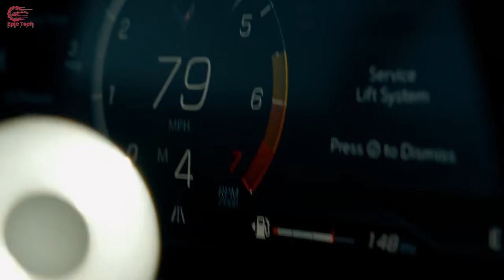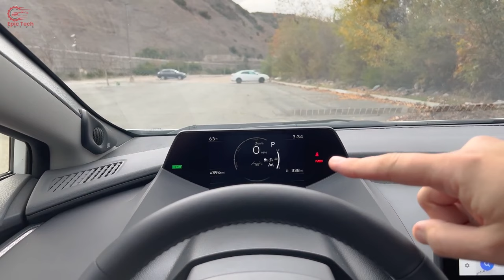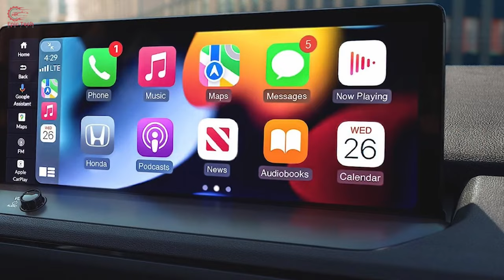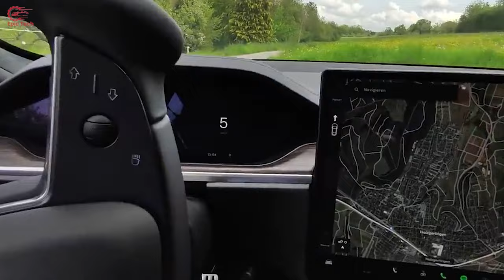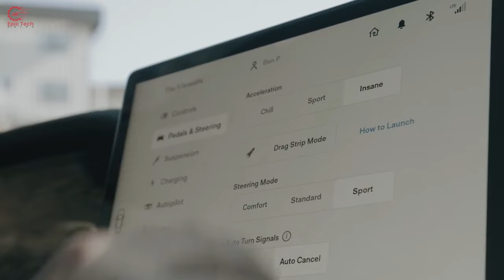IT's HUGE! Toyota's NEW Engine will Damage EV Industry Massively!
Toyota has always been a world leader when it comes to making Eco-friendly vehicles. They gave us the Prius and now, Toyota is about to launch an engine that will kill the entire EV market. Could this be the end of EVs? Let’s find out.

The engine causing so much fear amongst EV manufacturers is the Ammonia engine GAC is developing. Toyota and GAC are partners in a joint venture called GAC Toyota Motor Co., Limited. (GTMC), which is an automobile manufacturing company in China. GTMC was founded in 2004 and produces various Toyota models for the Chinese market, such as the Camry, the Highlander, and the Yaris. GTMC also owns an electric car marque called Leahead, which was announced in 2014. Over the years, Toyota and GAC have worked as one in developing and producing vehicles that are competitive, efficient, and environmentally friendly. Now they are at it again and this could be the biggest technological breakthrough that will change the automobile industry forever. What is this ammonia engine GTMC is developing? Hang on, let me break it down.

We are talking about a technology that will make EVs look like toy cars. This is going to improve the range of cars by at least 1000% imagine a car that goes 10 times the distance your EV does. An ammonia engine works by using ammonia as a carbon-free fuel for internal combustion engines. By eliminating carbon from the engine’s exhaust, this engine has no carbon footprint that impacts the environment negatively. Wondering what ammonia is?
Ammonia is a compound of nitrogen and hydrogen that can be produced from renewable sources. However, ammonia is not easy to ignite and has a low flame speed, which means it needs a combustion enhancer to improve its performance. Ammonia is not a new compound, it has always been used in various forms for hundreds of years now. The most popular use has been in agriculture, but now, ammonia may be the fuel that saves the combustion engine.
Because it is hard to combust, other auto manufacturers have not invested in the technology so far. This is what Toyota is tackling. There are two main pathways to solve this issue. How well does it work? Let’s find out.